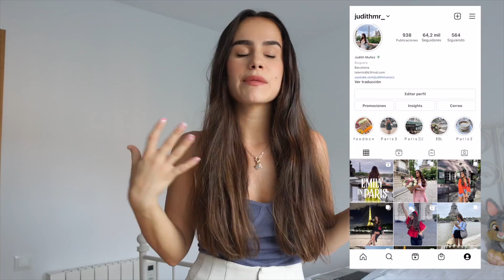Maleta para 3 días en Paris I ¿Cómo la organizo? Outftis, neceser, joyas…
¿Qué llevo en mi maleta para 3 días en París? Así me preparo la maleta para una escapada exprés. ¿Qué os parecen los outfits que me llevo? ¡Deja un comentario!

🎥 CAMARA ►  Canon PowerShoot II G7X y Canon RP
He estudiado Turismo y podéis encontrarme por aquí siempre que queráis.